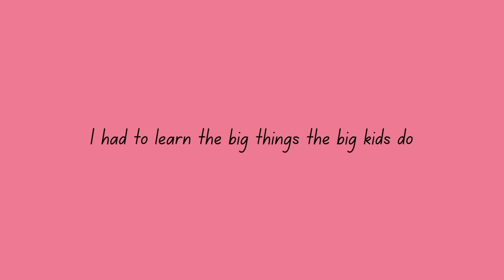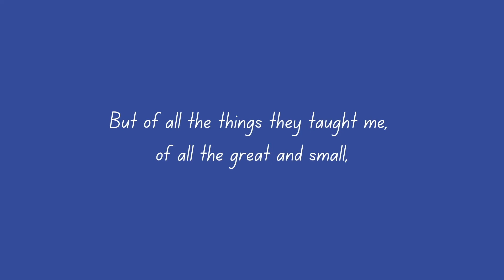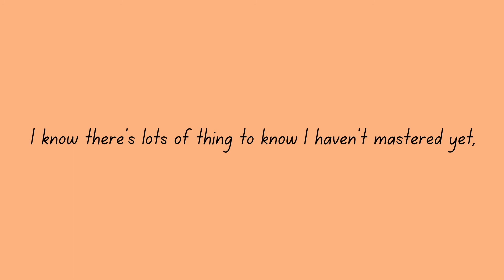Kindergarten Wall by John McCutcheon (Lyric video)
John McCutcheon